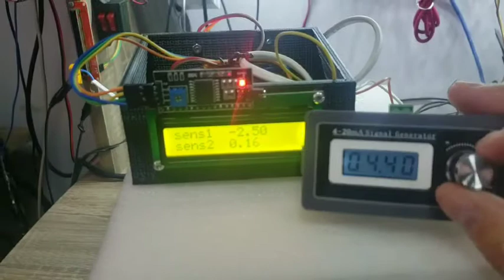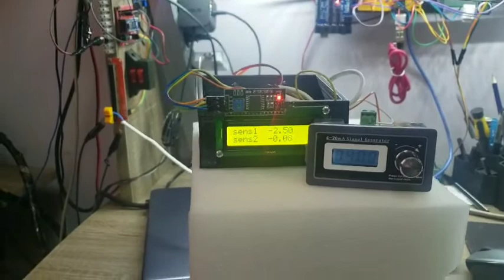Generator and indicator of signals 4-20 ma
Arduino nano AtMega